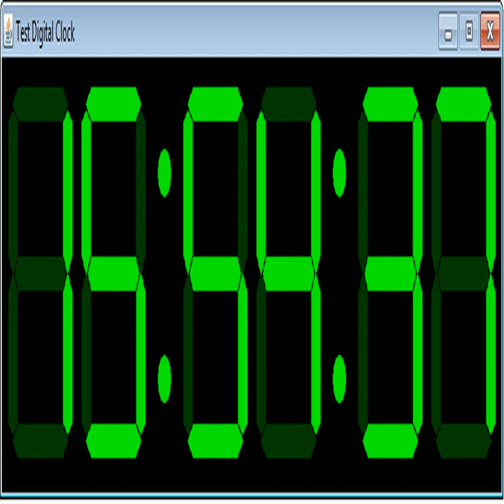Clock 5 PNGs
Download Clock 5 - Objects PNGs for free A Clock is a device used to keep, measure and indicate time.